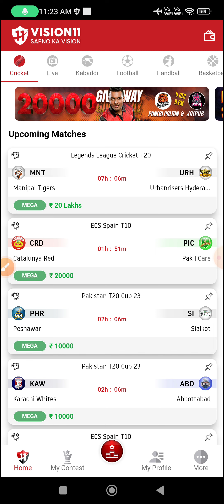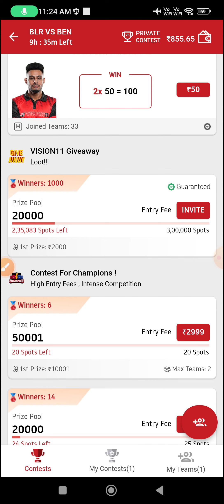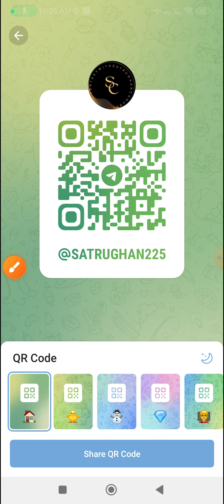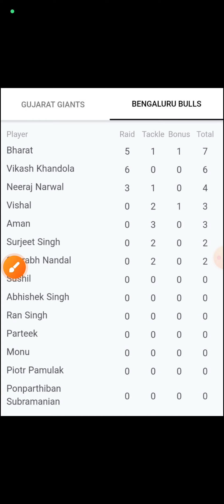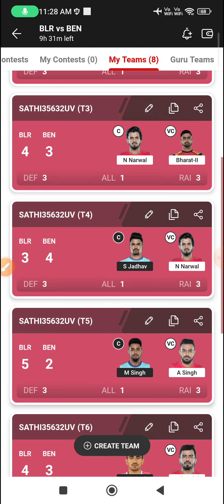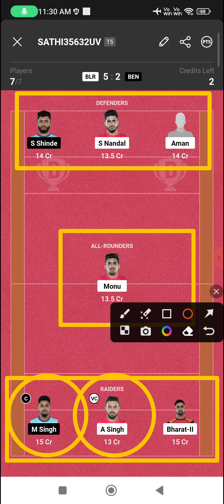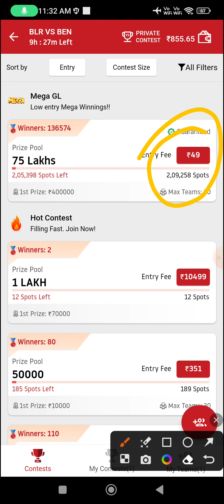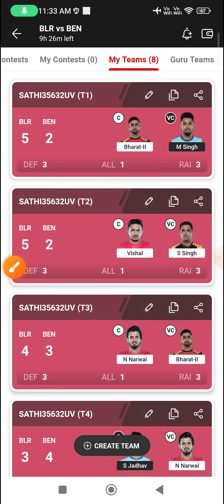BLR vs BEN Dream11, 6th Match, Bengaluru Bulls vs Bengal Warriors, Pro Kabaddi League 2023-24